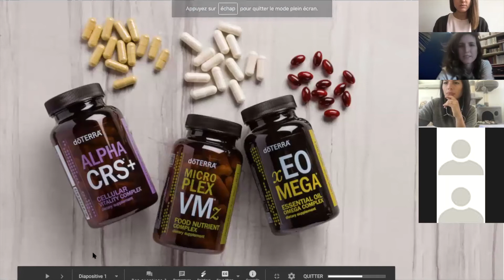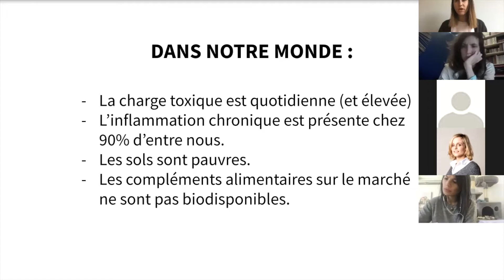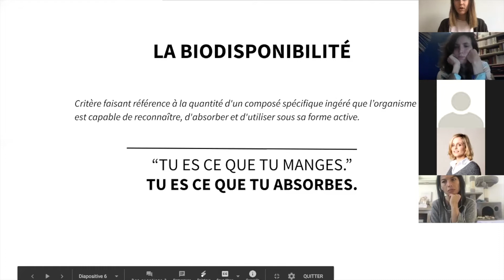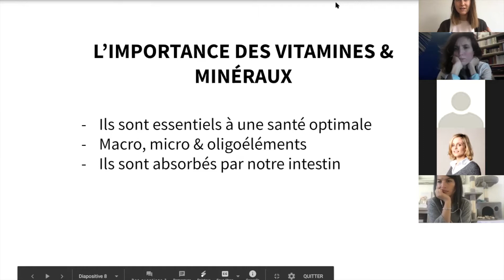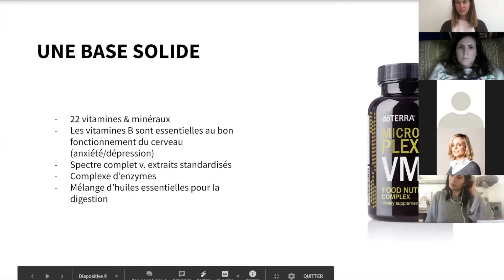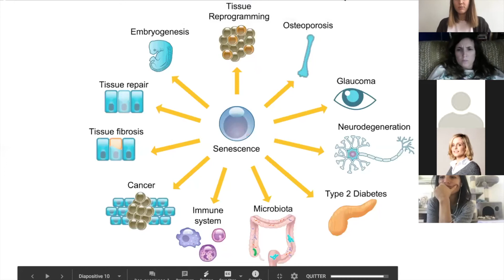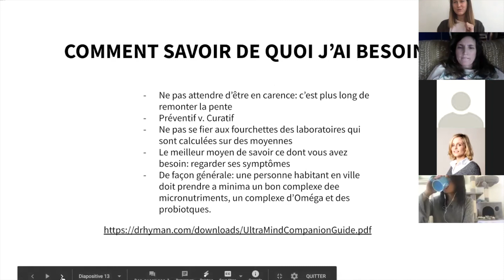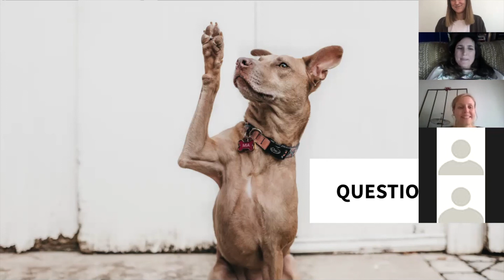doTerra LLV - Pourquoi ce sont mes compléments alimentaires préférés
Dans cette vidéo, je vous explique:

- La différence entre la santé optimale et une santé bradée
- Pourquoi nous devrions TOUS nous complémenter
- Comment les différents vitamines et minéraux fonctionnent en synergie à l'intérieur de nous
- Les détails des effets de chacun des éléments du LLV
- Comment savoir ce dont on a besoin en termes de compléments alimentaires